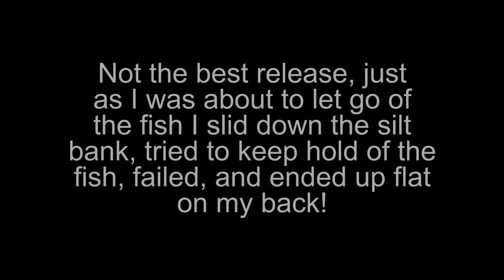Last Minute Fish! Early Season Trout Fishing - Dry Fly & Streamer Fishing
Andy embarks on a short session on another new stretch of river, early season trout fishing. Hoping to show how to use the duo rig, Andy is soon instead in to some dry fly fishing for wild brown trout in Derbyshire. Catching wild brown trout from rivers isn't always easy though, and being able to fish micro streamers for trout can be really effective too! Enjoy: Last Minute Fish! Early Season Trout Fishing - Dry Fly & Streamer Fishing

Learn how to fly fish with the IB & Andy Fishing channel, your beginners guide to fly fishing for trout. With loads of tips on river fly fishing for beginners, UK Grayling fishing, how to catch trout in a river, how to euro nymph,  euro nymphing techniques and much more. With some of the best UK fly fishing videos for UK fly fishing techniques, IB & Andy show you how to catch grayling & trout from rivers.